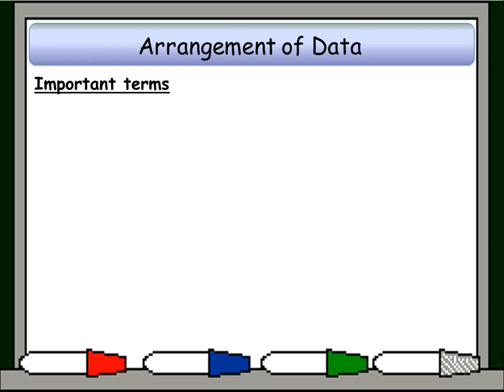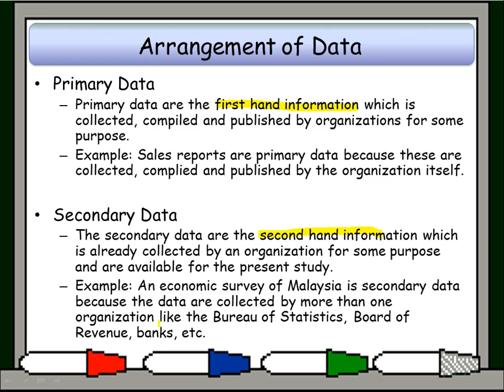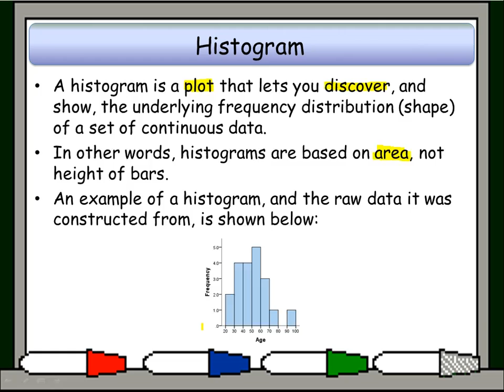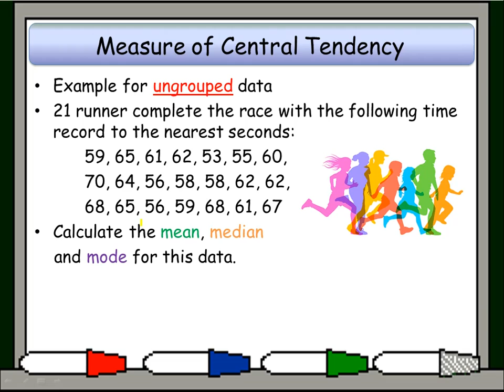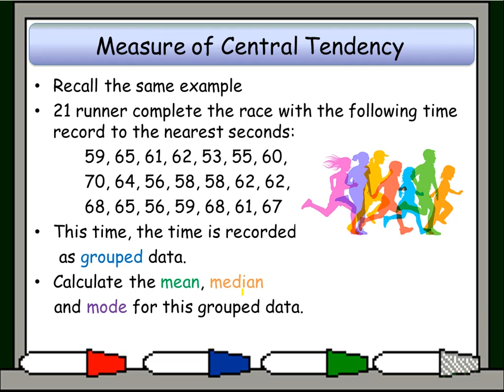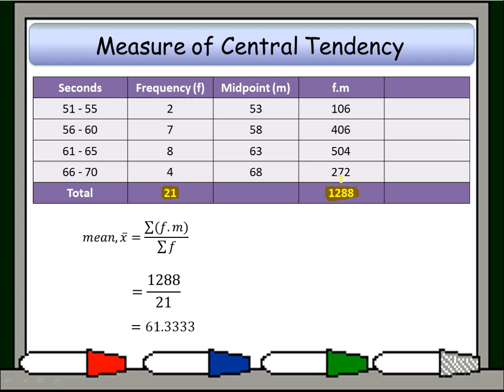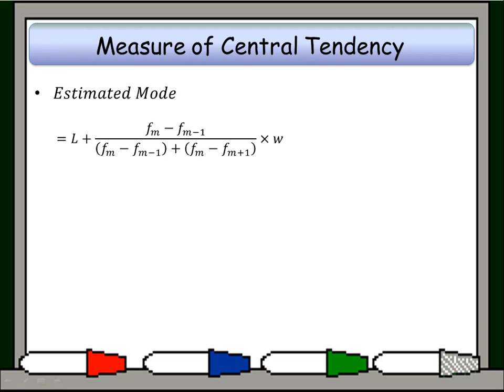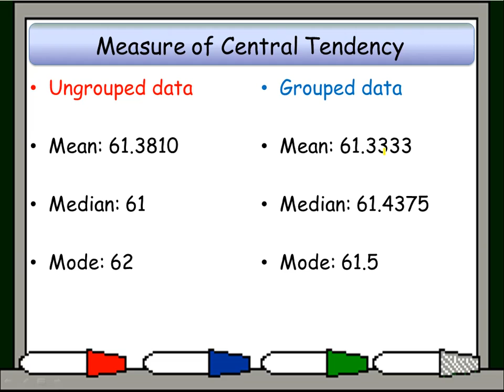EDI206 - Chapter 6